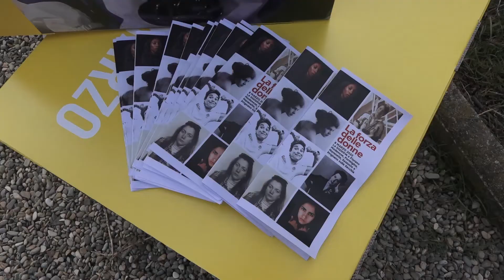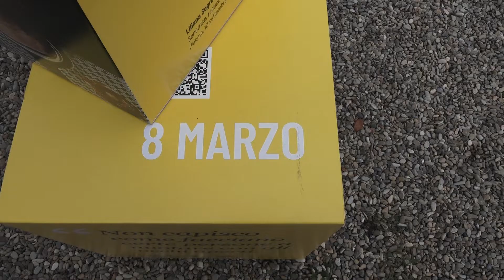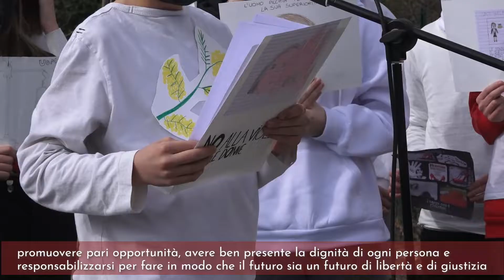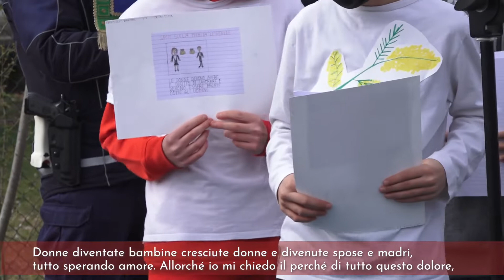Zoom Formigine- Inaugurazione panchina rossa